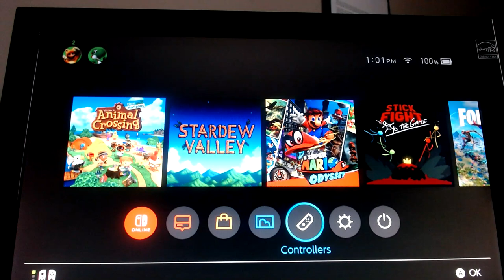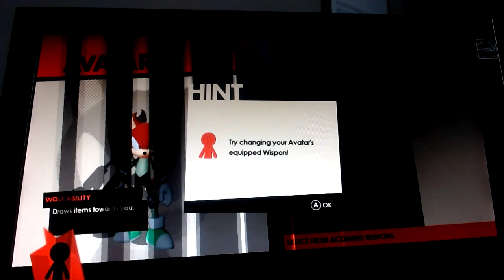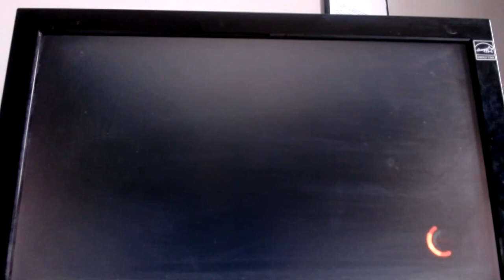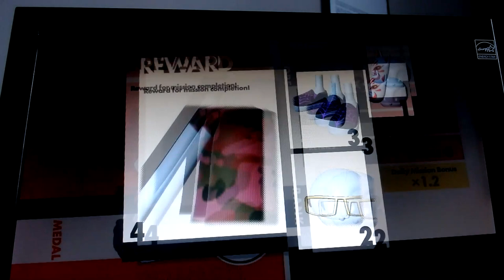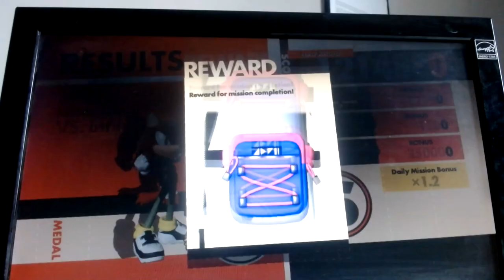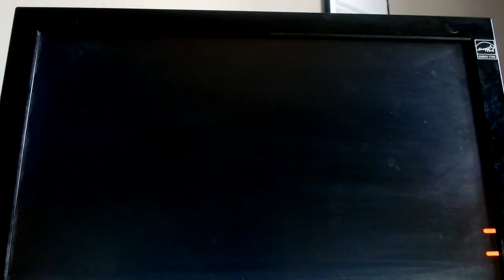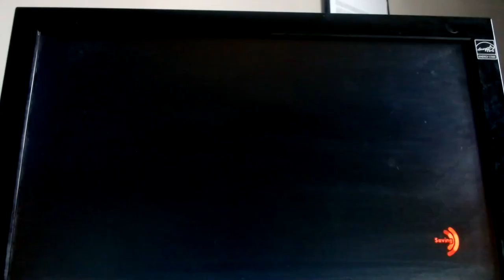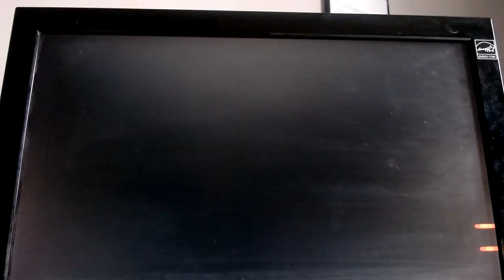Taking our world back | Sonic Forces #3